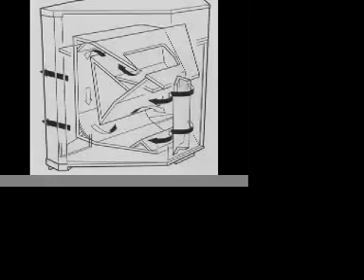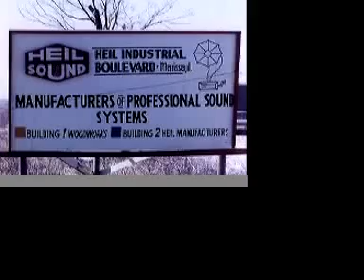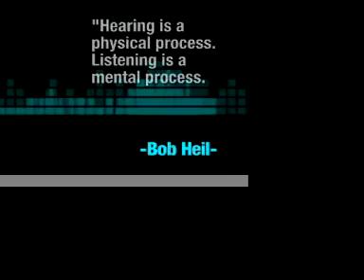Bob Heil- 2007 Parnelli Innovator award winner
Bob Heil- The FOH-TV video of the 2007 Parnelli Innovator award winner,